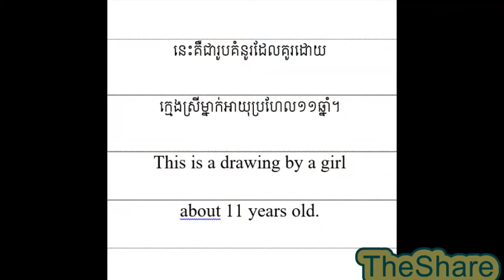This is a drawing by a girl in Siem Reap. She is about 11 years old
This is a drawing that draw by a girl in Siem Reap and she is about 11 years old. She is cute. All subject that she likes the most is Khmer but in art class she is also good at drawing as well. She sometimes draw pictures for her classmate.